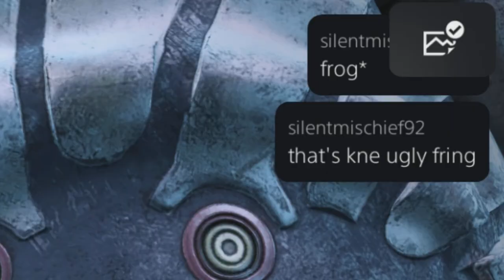Mass Effect Episode 13 | Surrender Or Don’t That Would Be More Fun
Welcome to the 13th episode of Mass Effect